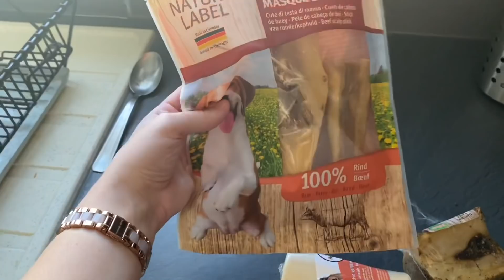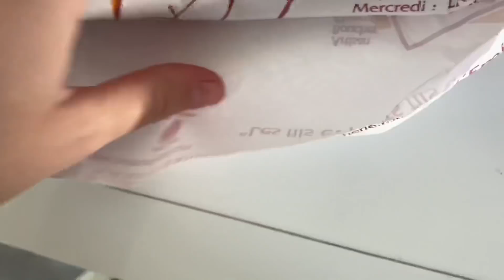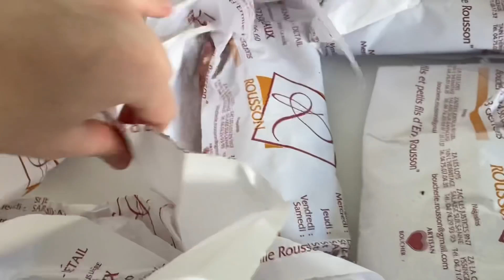ON A JETÉ LA PISCINE...😥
👑CODE : DUO
💰utip (Nous soutenir $ en regardant une pub gratuitement)